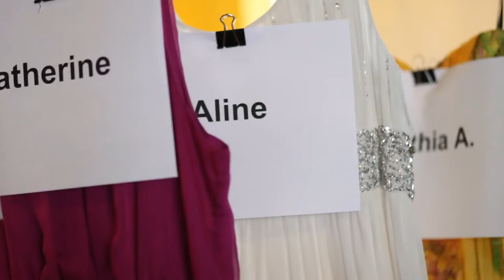Dallas High School Senior Models The Great Gatsby Themed Photo Shoot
Dallas High School senior models dressed up like the movie The Great Gatsby Themed Photo Shoot taken by Chantal Brown Photography.